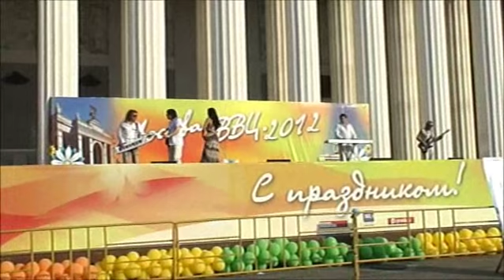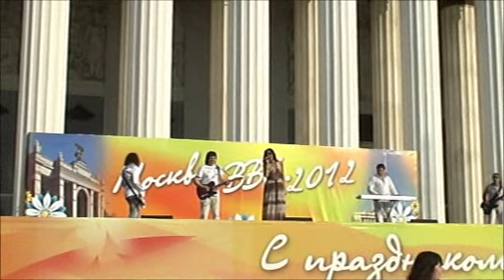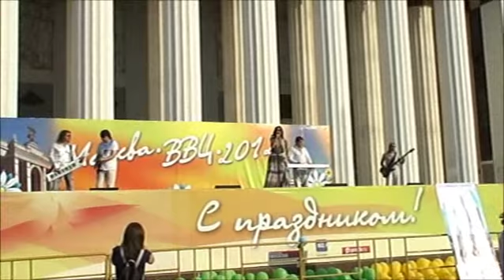А мужики - Сво! - Марина Александрова - 08.07.2012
Марина Александрова "А мужики - Сво!"

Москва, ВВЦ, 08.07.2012